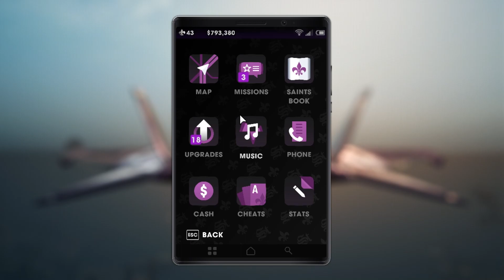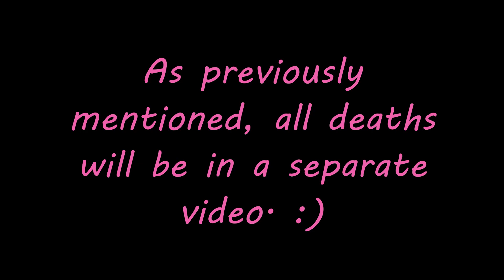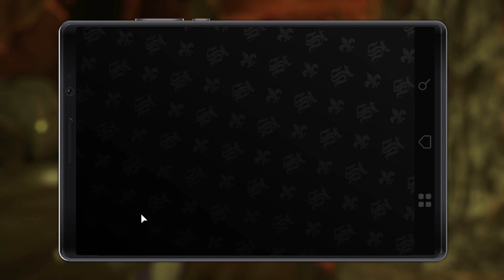Saints Row: The Third: The Last Part: Revenge of the Saints